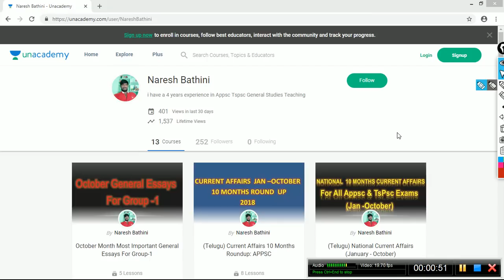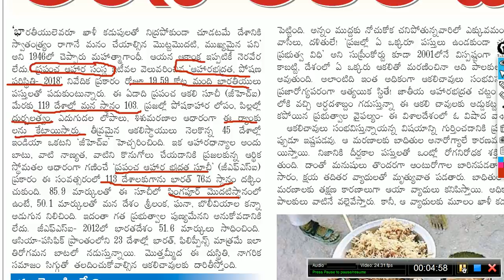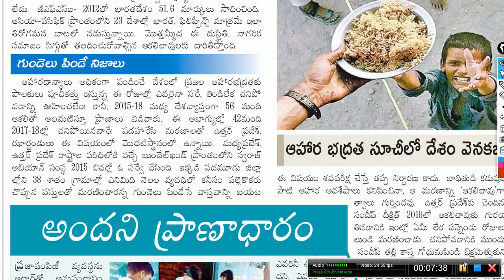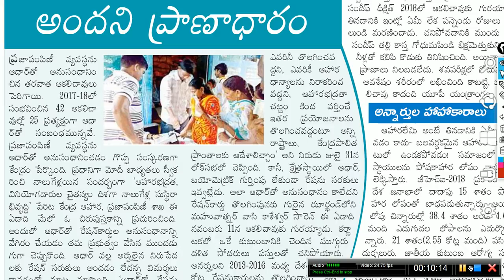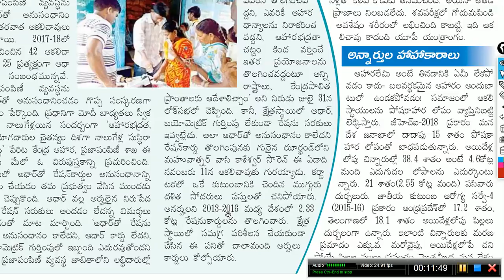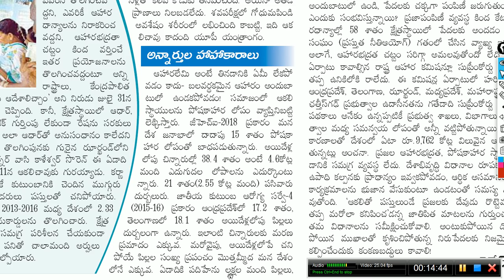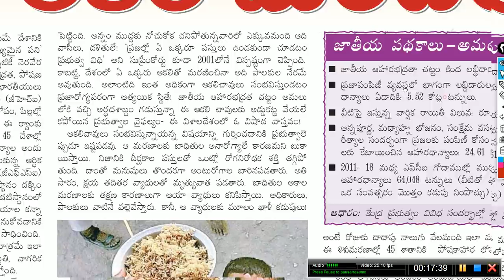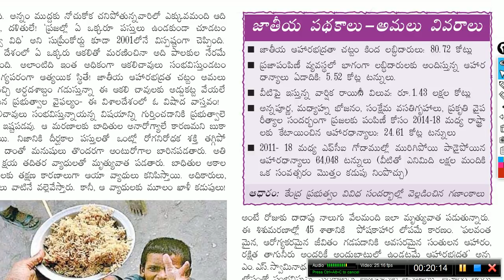HUNGER IN INDIA For UPSC &Group -1 With Free Pdf (Daily General Essay At 8:00Am)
HUNGER IN INDIA Pdf